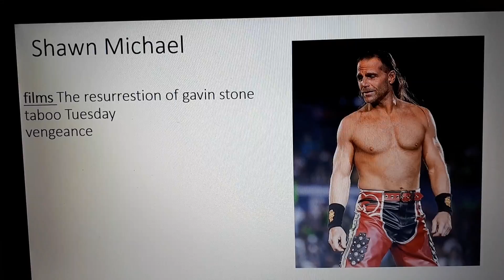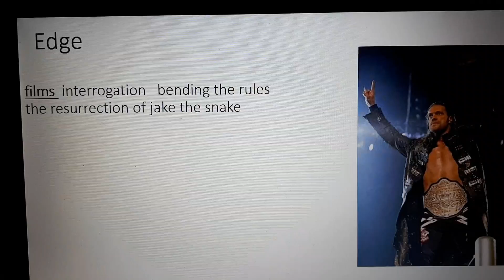10 catcheurs qui ont fait des films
et mes un commentaire ton catheur préférer

lien de chaine youtube